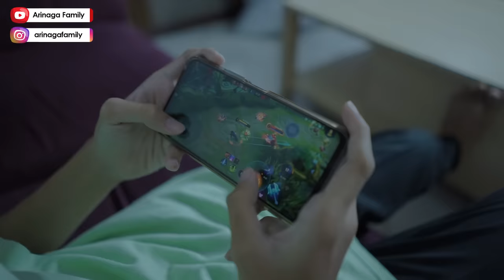Arinaga Family - Rebutan Kamar Mandi (Official Music Video)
Ini nich, giliran buru-buru aja pada rebutan kamar mandi, tadi -tadi diem diem bae.
Kejadian ini sering terjadi di rumah kami, ceritakan pengalaman di rumahmu juga, apakah sama atau jauh berbeda??